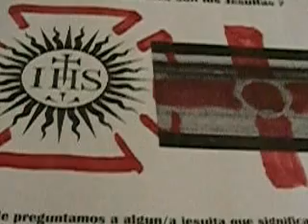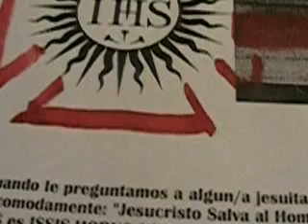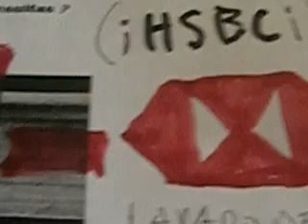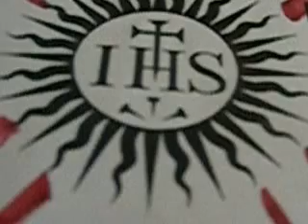Pharaon Show en Argentina - Quienes son los Jesuitas ?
Quienes son los Jesuitas ?

Cuando le preguntamos a algun/a jesuita que significa la sigla IHS, ellos/as responden incomodamente: "Jesucristo Salva al Hombre", pero lo que en realidad significa la sigla IHS es ISSIS-HORUS-SETH, que a la vez concuerda con toda la simbologia egipcia que inunda sus templos, desde la "Compania de Jesus" hasta la Iglesia de los Tejeda de 1776 y su vecina Catedral d...e Cordoba, los jeroglificos solares-piramides-obeliscos en todos los estilos imaginables saltan a la vista como asi tambien en la escondida Capilla de las Carmelitas Descalzas tambien de los mafiosos jesuitas de Cordoba, que no tienen un velo de sensibilidad por el verdadero Cristo que murio hace 2.000 años en una cruz a causa de haber luchado contra ese mismo sacerdocio mafioso que ellos ahora representan, antes habia sido el de Amon-Ra, despues el Senehdrin Judio y el Imperio Romano, despues estos se transformarian en los Templarios que hicieron 5 cruzadas durante 9 años.

Cuando cayo el ultimo bastion de las Cruzadas en Accon en mayo de 1291, estos volvieron a Europa y se establecieron en lo que hoy es Suiza; El 1ro de Agosto del mismo año ( 1291 ), fundaron la Confederacion Helvetica Suiza, que significa Las Hermanas de Issis = Sor Issis = Swazte Issis = Suissise = Switzerland = Suiza, o sea la banca europea de los faraones-templarios con base en Suiza.

Esto lo hicieron con los fondos robados en Palestina y el Medio Oriente, de ahi vienen los rituales del Gran Oriente tan utilizados en la masoneria francesa, y asi fue como los templarios se fueron mutando en franco masones, son estos mismos faraones-templarios-masones que despues vinieron a America con Cristobal Colon (con las cruces templarias en sus carabelas), y se transformaron en esos mismos jesuitas y masones hipocritas como los que ahora conocemos.